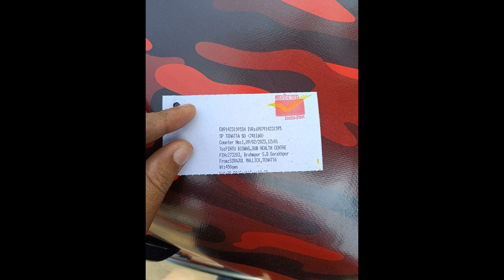C Scale Middle Flute Finally Shipping to Uttar Pradesh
Tuned at 440Hz
This flute is appropriate for Professional players
Concert Quality Indian Assam Bamboo
Right Handed Bamboo flute
4 years old bamboo,Good Quality nylon threads
This flute is the best for beginners/learner, also folk music and studio recording
This Flute . This Flute Tuned & Checked By Flute Maker Sirajul Mallick (SM Flutes) Professionally Tuned.
SM Flutes
Prop. Sirajul Mallick
Vill-Tehatta Jitpur More
P.o+Ps-Tehatta.
Dist -Nadia
West Bengal
Pin-741160